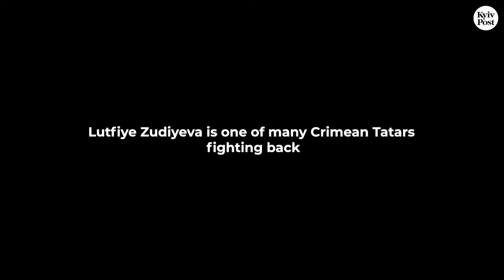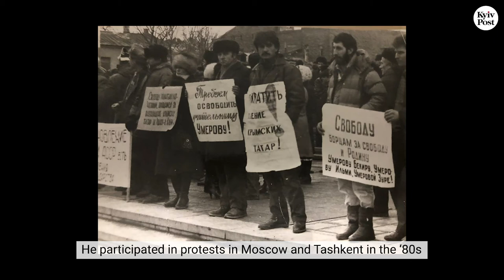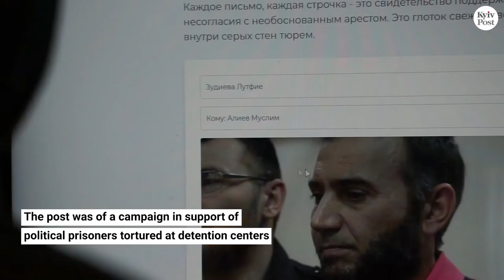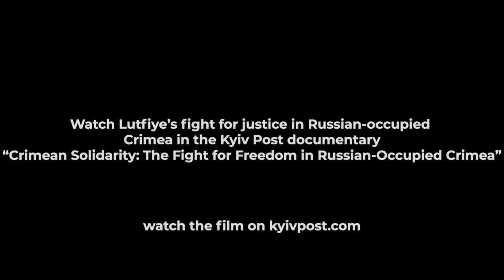Meet the Crimean Tatar civic defender fighting for the freedom of her people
Meet Lutfiye Zudiyeva, the Crimean Tatar civic defender fighting for the freedom of her people.

It has been seven years since Russian forces illegally annexed the Crimean Peninsula from Ukraine. In Russian-occupied Crimea, Crimea's indigenous people, the Muslim Crimean Tatars, have faced constant pressure and persecution by Russian forces.

Russian forces that now control the peninsula have targeted Crimean Tatars who speak out against the abuse. Crimean Tatar men have been falsely labeled as terrorists and imprisoned for up to 20 years. Over 100 Crimean Tatar men have been detained, leaving their mothers and wives to take care of their families entirely on their own. In detention, the political prisoners have faced brutal conditions and even torture.

While Russia's occupation authorities try to separate and isolate human rights activists, the Crimean Tatar community decided to take action by forming Crimean Solidarity, an NGO that fights for the freedom of political prisoners from Crimea. Crimean Solidarity plays a vital role in helping Crimean Tatars unite in support of one another, fight for each other, and survive under Russian occupation.

Russian police crack down on Crimean Tatars again

3 Crimean Tatars sentenced to long prison terms in occupied Crimea

In occupied Crimea, indigenous Tatars face religious profiling, persecution